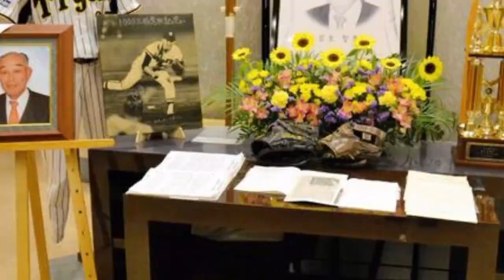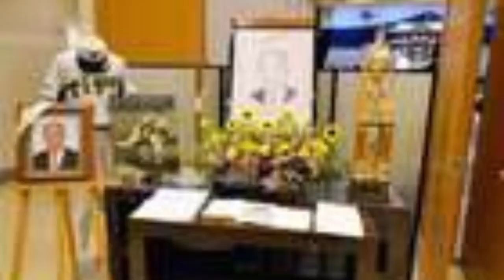生涯野球人生貫いた若生智男さん葬儀・告別式 阪神、広島などで活躍 喪主・美知子さん「いい野球人生だった」